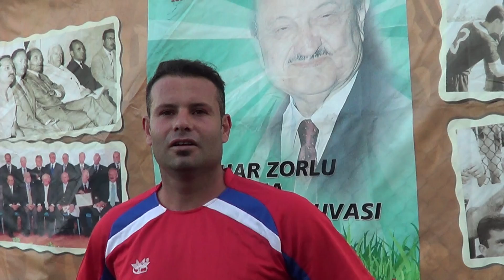OKAN SPOR KAZANDI